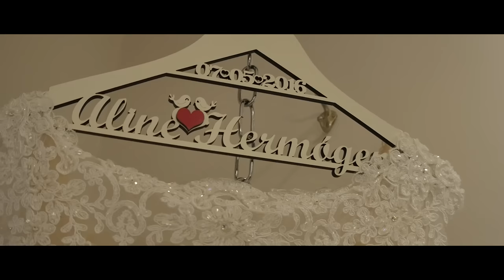Bruno Brum Films | Reações ao Same Day Edit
Entre em contato conosco e agende uma visita
Av. Afonso Pena, 312 - CJ 43 - SANTOS